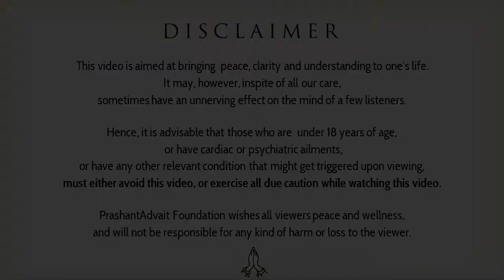What is fixity in the Supreme Truth? || Acharya Prashant, on Raman Maharishi (2019)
Video Information:
Free Hearts Camp, 22.12.19, Goa, India

Context:
As propounded by all and realised by all true seekers, fixity in the Supreme Spirit (Brahma nishta) alone can make us know and realise it. It being of us and in us, any amount of discrimination (vivechana) can lead us only one step forward, by making us renouncers, by goading us to discard the seeming (abhasa) as transitory and to hold fast to the eternal truth and presence alone.
~Ramana Maharishi

~ How to be aware of the "I" sense all the time?
~ What is meant by Supreme Truth?
~ What is Brahamanistha?